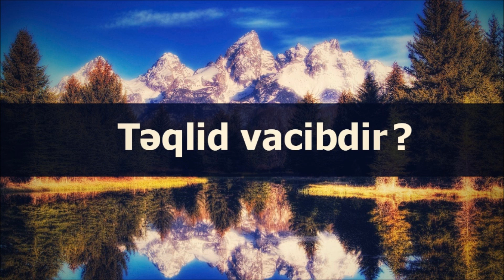Abu Zeyd: Təqlid vacibdir?